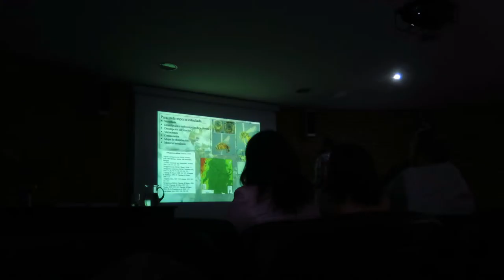Defensa de tesis Meliponas - Taxonomia - FCNyM - UNLP - Argentina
Grande  Leopoldo Jesús Alvarez
National University of La Plata